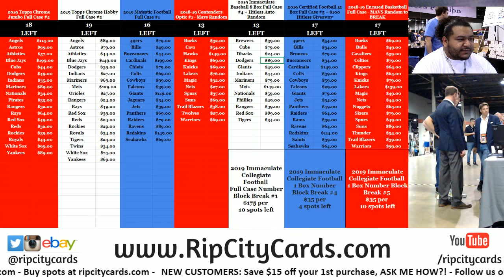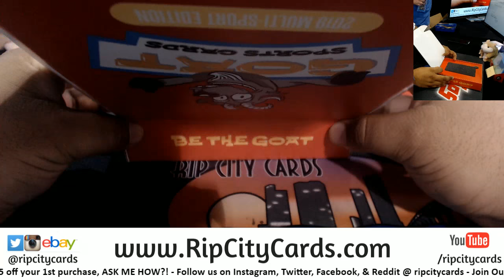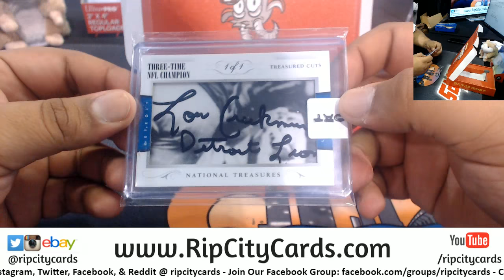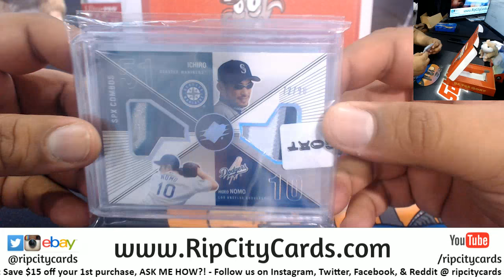The Goat Brian